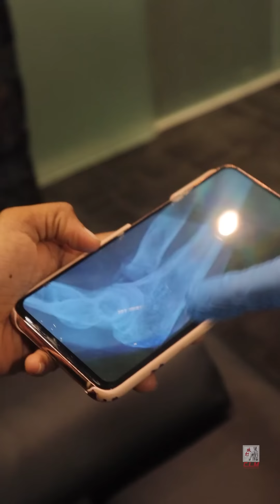SPECIAL CASE - Broken Elbow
Mama broken his elbow, need to rest more

（ 马来西亚吉隆坡梁潤江跌打師傅 ）
 Chris Leong Method Tit Tar - Malaysia

𝐂𝐨𝐧𝐭𝐚𝐜𝐭 𝐂𝐋𝐌 𝐛𝐫𝐚𝐧𝐜𝐡𝐞𝐬 Kuala Lumpur Malaysia
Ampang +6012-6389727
*Wajib membuat temujanji sebelumnya. NO WALK-IN

➡️ My Official social media address :
Chris Leong Facebook:

MostAmazingTop10  | 123 GO  |  TOP 5   |   TOP 3 Most  |